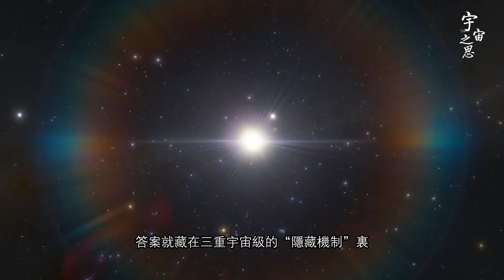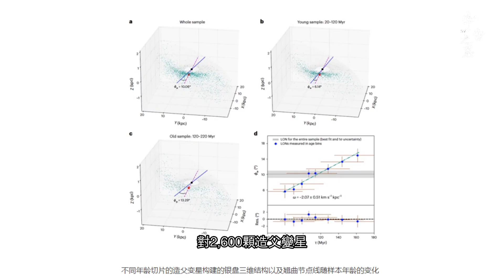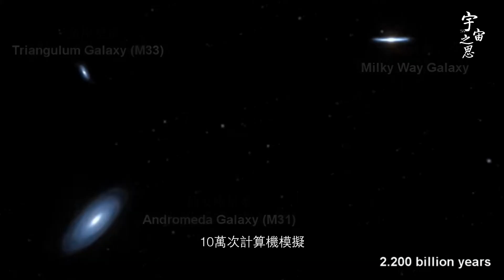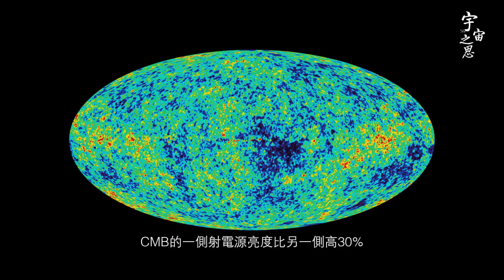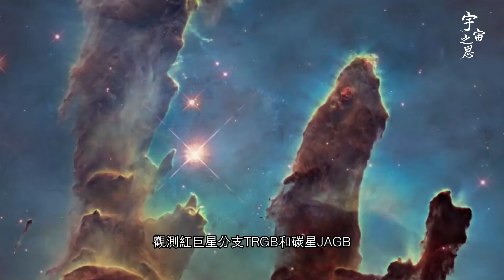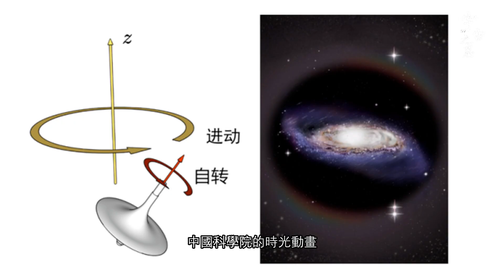地球正高速穿越宇宙空間 為什麼我們毫無感覺？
地球正高速穿越宇宙空间 为什么我们毫无感觉？